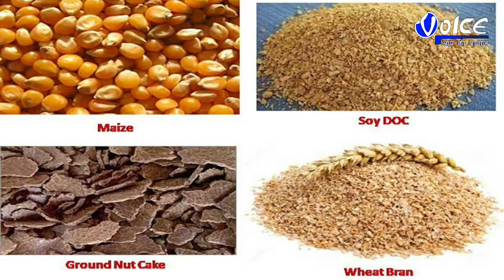malda একেই বলে ভাগ্যের খেল, তৃনমূল পরিচালিত পঞ্চায়েতে ১০০ দিন কাজ পাননি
* আজ তার মেয়ে হলেন পঞ্চায়েত প্রধান, খুশির হাওয়া পরিবারে

* প্রকল্পের সুপারভাইজার পদে থেকেও গত পাঁচ বছরে কাজ পাননি বাবা

* মেয়ের পাশে দাঁড়িয়ে করজোড়ে অনুরোধ বাবার আগামী পাঁচ বছর যাতে, মেয়ের গায়ে কোনোরকম দুর্নীতির ছায়া না পড়ে

*পঞ্চায়েত গঠনের ৯ দিন পর প্রশাসনিকভাবে হরিশ্চন্দ্রপুর-১ নং ব্লকের মহেন্দ্রপুর গ্রাম পঞ্চায়েতের নব নির্বাচিত প্রধান মৌসুমী দাস কে প্রধান পদের ভার দায়িত্ব তুলে দিলেন

* বিদায়ী প্রধান জৈনব নেশা ও পঞ্চায়েত আধিকারিকগণ

* উল্লেখ্য,২০ আসন বিশিষ্ট মহেন্দ্রপুর গ্রাম পঞ্চায়েতে তৃনমূল ৯ টি,বাম কংগ্রেস জোট ১০ টি